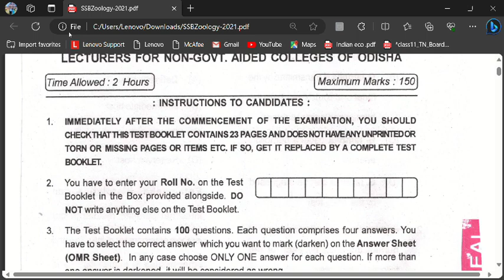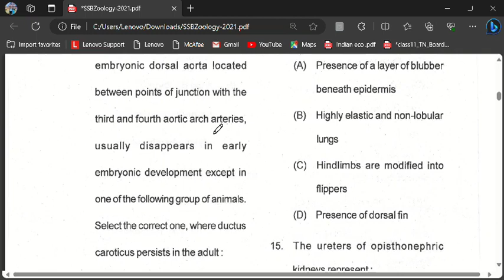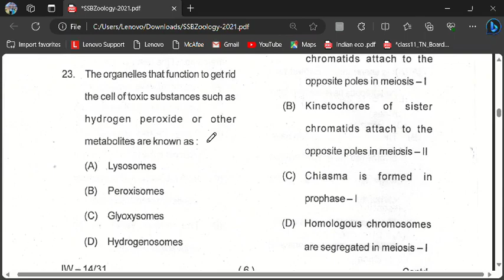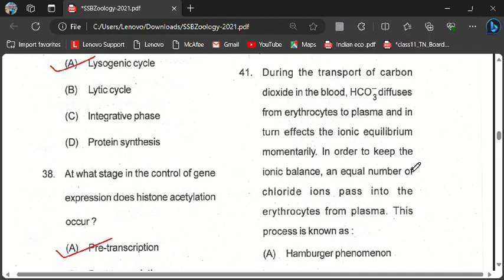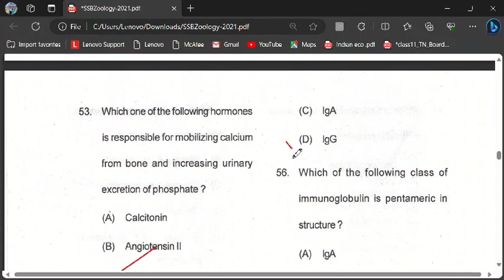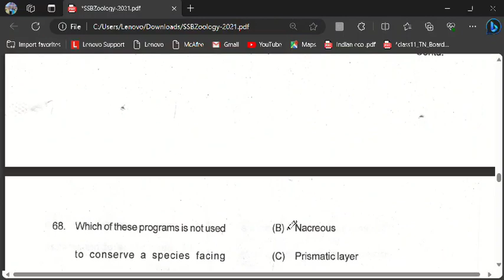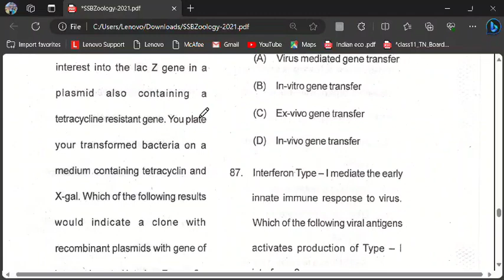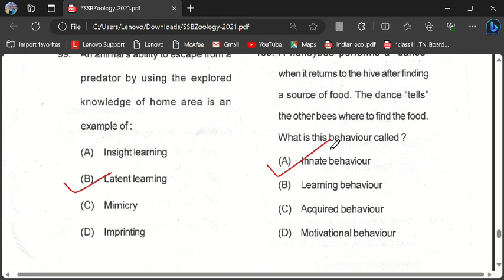SSB LECTURER PREVIOUS YEAR QUESTION ZOOLOGY PAPER ANALYSIS 🔥